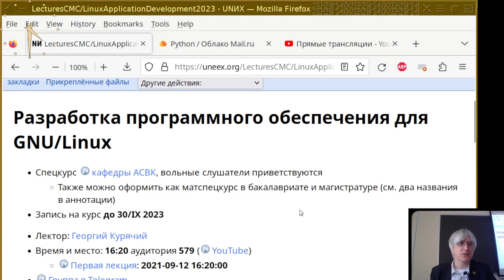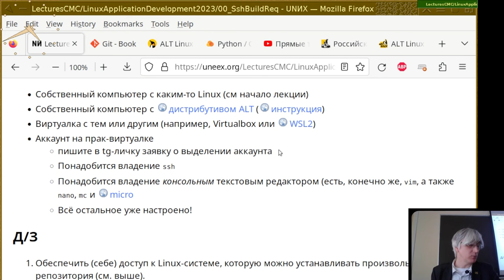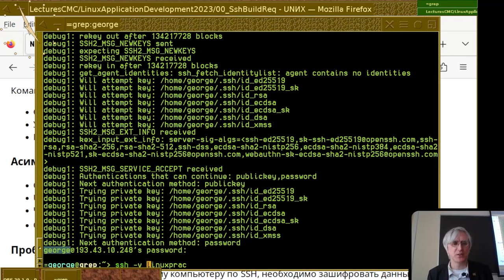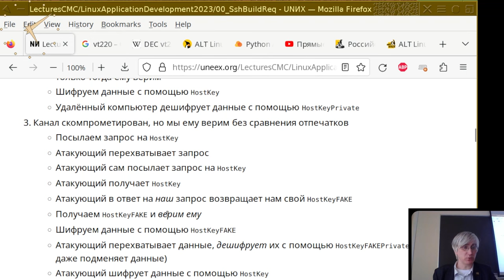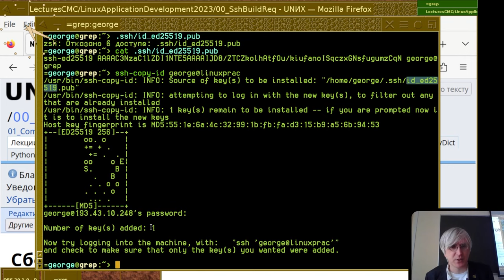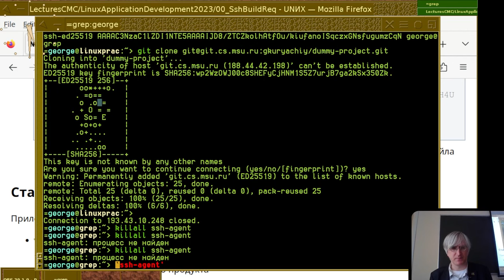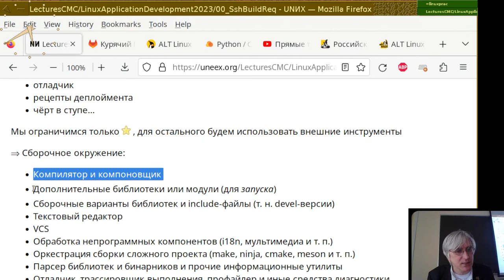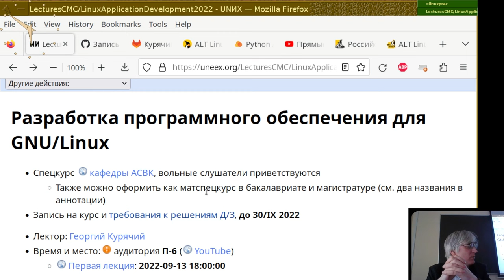00. Сборочное окружение и использование SSH